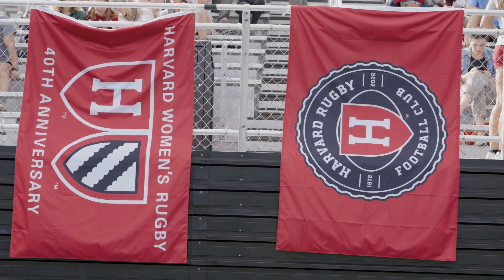RBW HARVARD VS ARMY SEMI FINAL RECAP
Harvard took on Army in the NIRA Semifinal match today at Mignone Field. The Crimson took the win (41-24) and punched their ticket to the National Championship Game on November 19th.